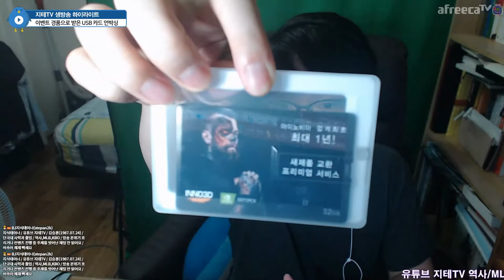사람은 뭔가 🤔 더 큰 걸 🎁 원하잖아요 😊 | 지테TV 생방송 하이라이트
2020년 6월 9일 방송이에요.